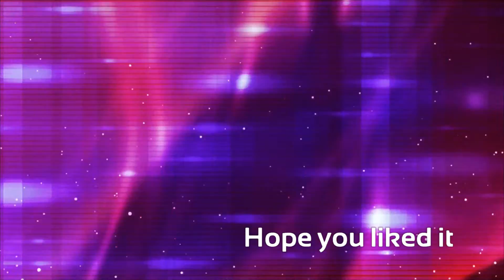Rims by Rollie "Razor Dune Buggy" Gokart mod , 4-10.inch tiers & more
Rims by Rollie , He made theam  for a Razor Dune Buggy ,My Kids Dune Buggy.
Take a look , there nice .This is a  razor dune buggy, with  led lights , 36v ,4-10.inch tiers with a 5 year old driveing it safe ,
All ways be Safe  with gokarts